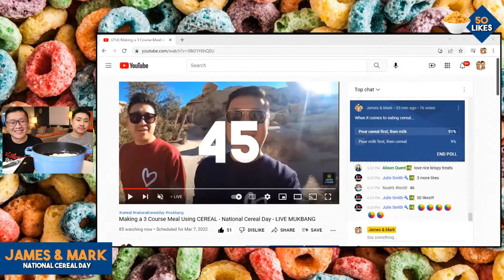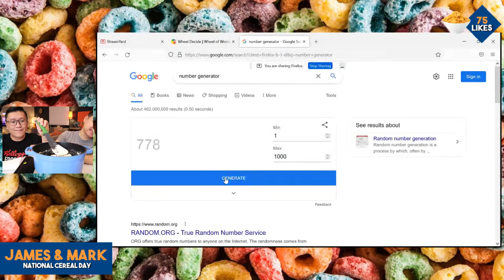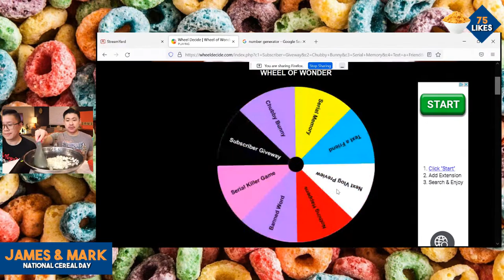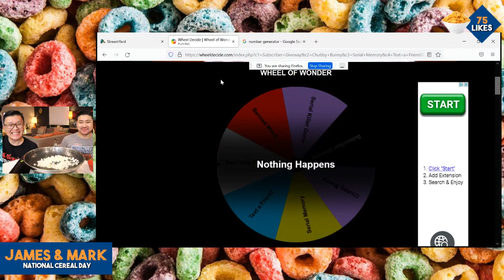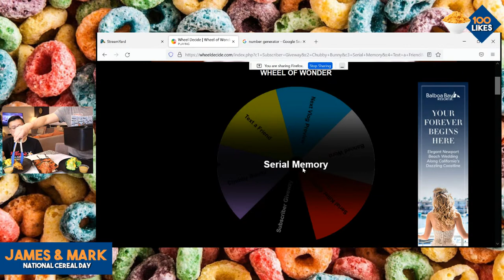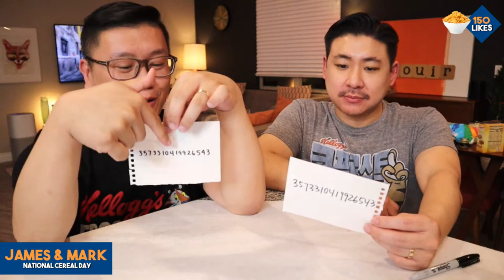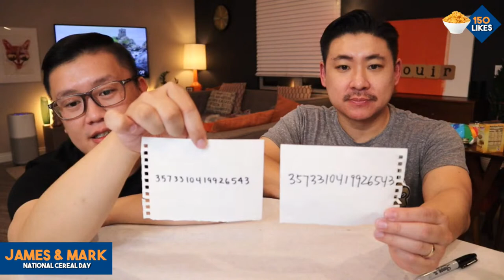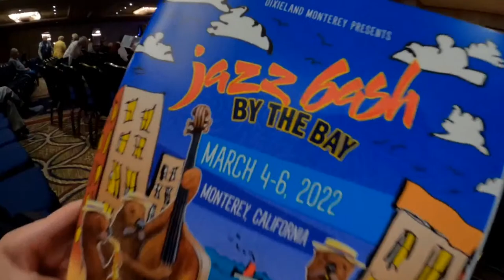Making a 3 Course Meal Using CEREAL - National Cereal Day - LIVE MUKBANG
Today is National Cereal Day! To celebrate the occasion, we are using cereal to make a 3 course meal - an appetizer, entrée, and dessert. Tune in to see if we are successful transforming Corn Flakes, Frosted Flakes, and Rice Krispies into a delicious dinner.